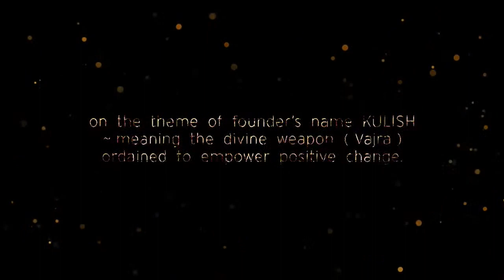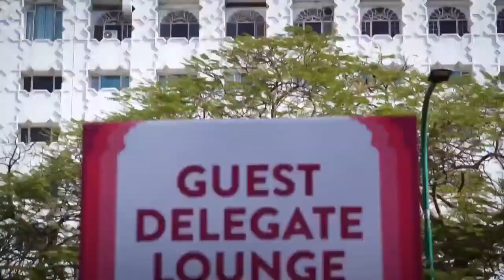MINDING THE MIND, MINING THE MIND- RAJIV MEHROTRA & DEVAPRIYA ROY AT JAIPUR LITERATURE FESTIVAL '22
The Jaipur Literature Festival featured a profound discussion on spiritual journeys and the intricacies of the mind. Rajiv Mehrotra shared his transformative path, influenced by Swami Ranganathananda, the Dalai Lama, and the wisdom of Sri Ramakrishna. They highlighted the importance of embracing various mental diets tailored to individual needs. The conversation also explored the value of compassion cultivation and focused concentration as prerequisites for mental training in our contemporary lives. Additionally, the speaker delved into the concept of mental imprints and the role of meditation in consciously shaping positive imprints. The discussion touched upon the use of deities in meditation and the challenge of reconciling seemingly contradictory spiritual approaches, ultimately emphasizing the significance of wisdom and method in understanding reality and interdependence.